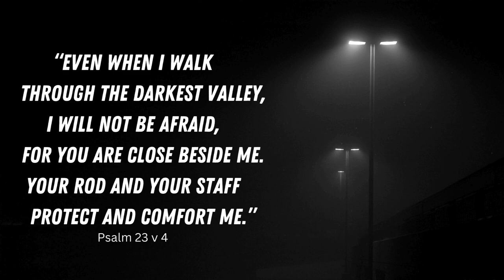“Even when I walk through the darkest valley..."Psalm 23 v 4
Psalm 23 Full Chapter (NLT)  :

1 The Lord is my shepherd;
    I have all that I need.
2 He lets me rest in green meadows;
    he leads me beside peaceful streams.
3     He renews my strength.
He guides me along right paths,
    bringing honor to his name.
4 Even when I walk
    through the darkest valley,[a]
I will not be afraid,
    for you are close beside me.
Your rod and your staff
    protect and comfort me.
5 You prepare a feast for me
You honor me by anointing my head with oil.
    My cup overflows with blessings.
6 Surely your goodness and unfailing love will pursue me
and I will live in the house of the Lord
    forever.